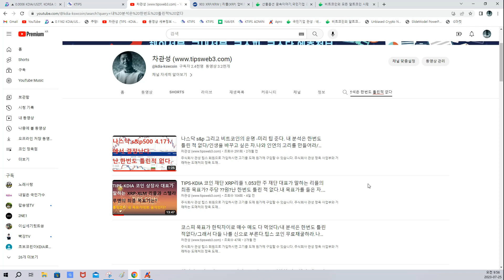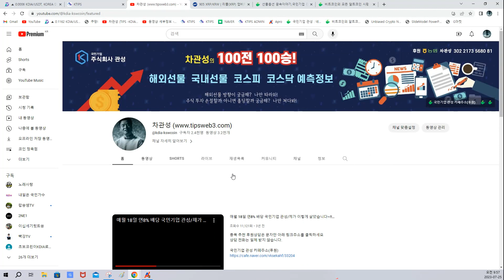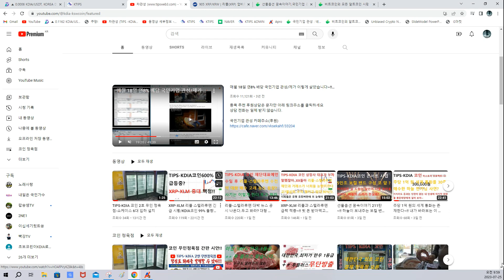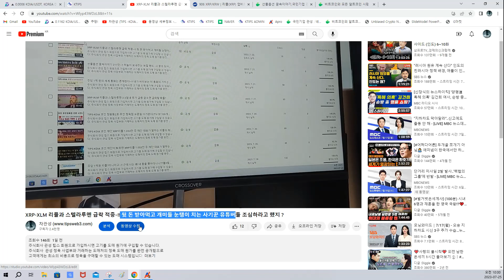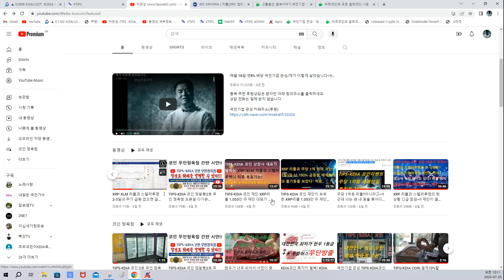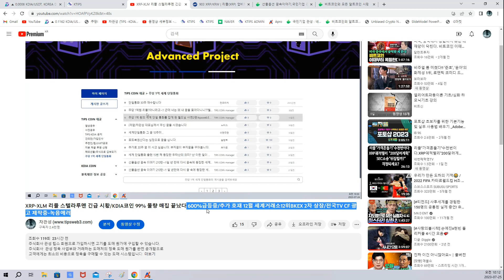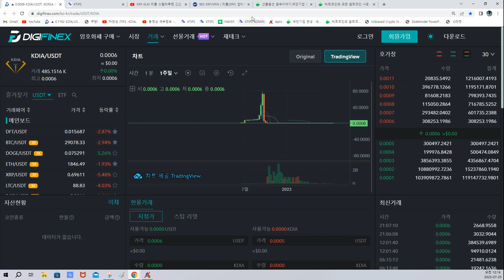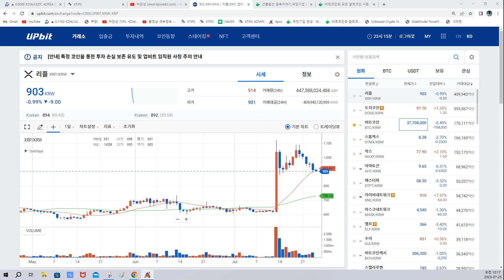XRP-XLM 리플 스텔라루멘 긴급 시황/오늘도 맥점 분명히 가르쳐 줬다/추가 급락 주의보 -맥점이 무너지면 와장창 무너진다.확률 99%/내 분석은 한번도 틀린적없다